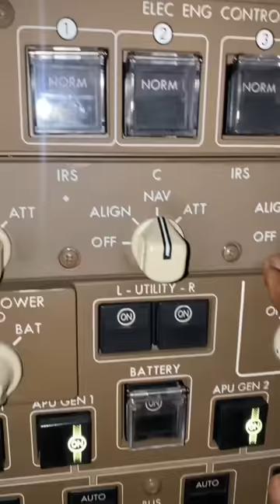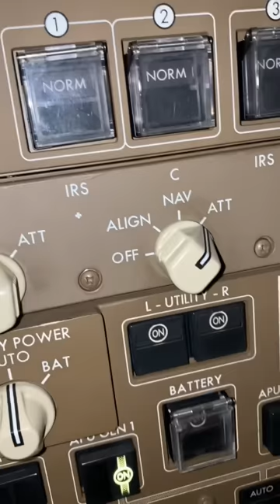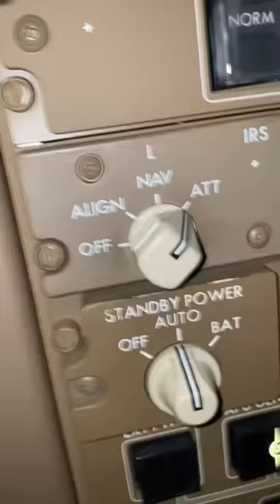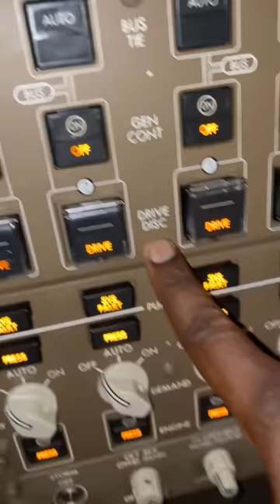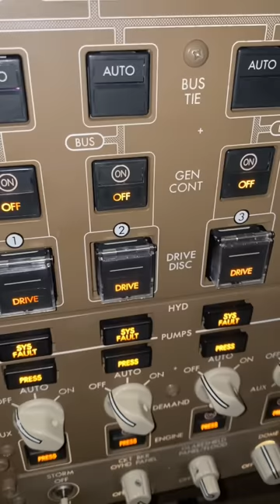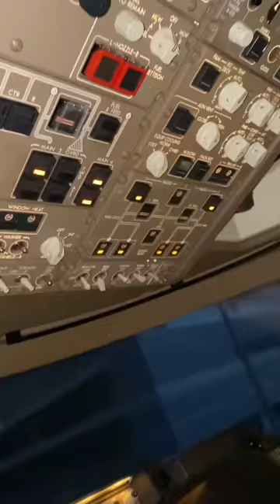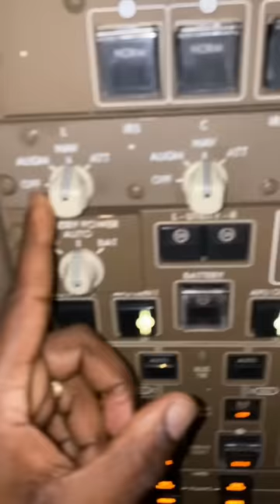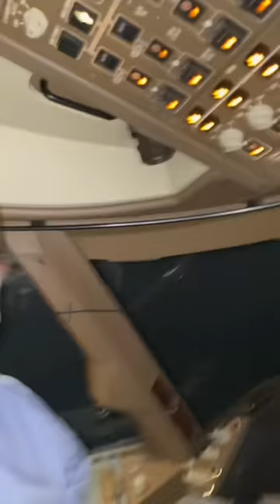Boeing 747 cockpit irreversible actions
Hello everyone! How do you do. This clip shows you some items that we as pilots have to do for certain malfunctions that once activated, are irreversible in flight. They systems can only be reinstated to normal operation on the ground after landing. They are items like the IRS (Inertial Reference System), the Generator Drive Disconnect which disconnects an engine generator drive from the accessory gear box to prevent further damage or reduce fire risk. The RAT (Ram Air Turbine) deployment once activated is also irreversible in flight and can only be reset on the ground. I have included the supernumerary oxygen or on passenger aircraft, the same switch controls the Passenger oxygen masks. Activating this switch in flight (or indeed on the ground), will drop the oxygen masks in the cabin. So it’s irreversible in the sense that once activated, you would likely only have time to stow the masks back on the ground. One other item I will show separately is the alternate gear extension if the normal system does not work. Coming soon in another video😊
Hope it all makes sense. ‘Chi Di Gin! Later!✈️✈️✈️✈️